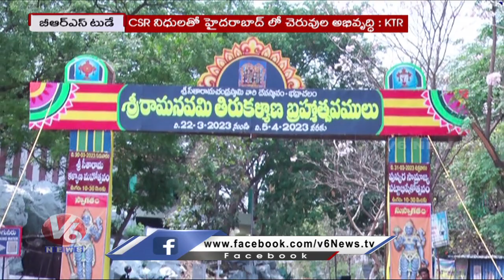BRS Today : CM KCR Meeting With Officials | Minister KTR About Lakes Development | V6 News